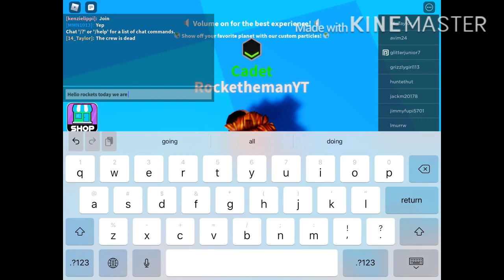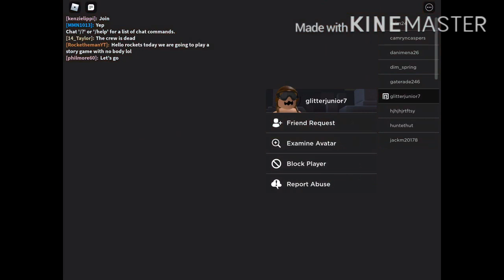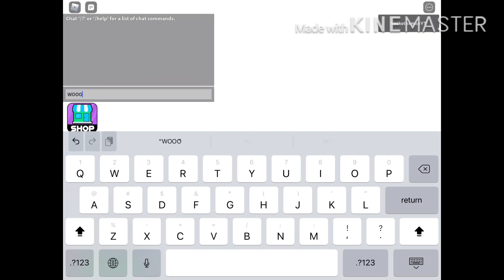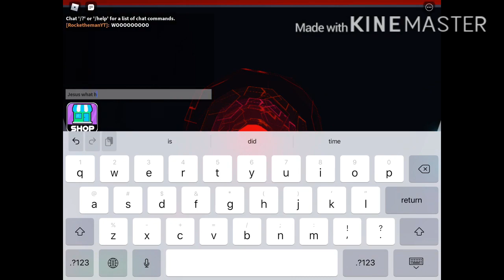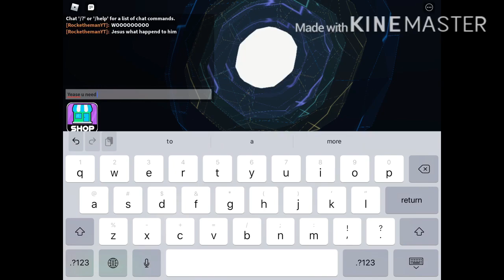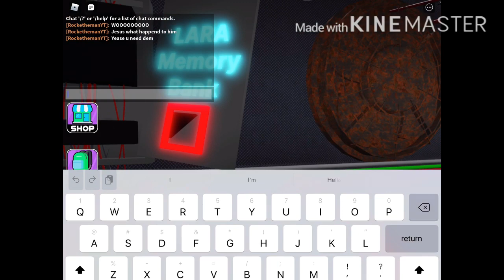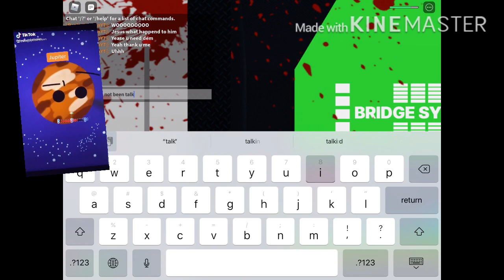ROBLOX STORY GAME